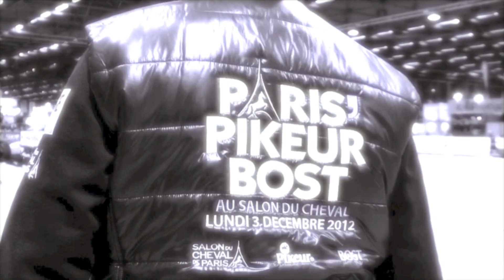CARROUSEL 5 & 6/6 - SALON DU CHEVAL 2012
Un petit "J'AIME" et PARTAGEZ la vidéo avec vos amis abonné(e)s si vous avez apprécié.

Image & Montage : PYC GRAFFIK studio
Produit par : PYC GRAFFIK Production